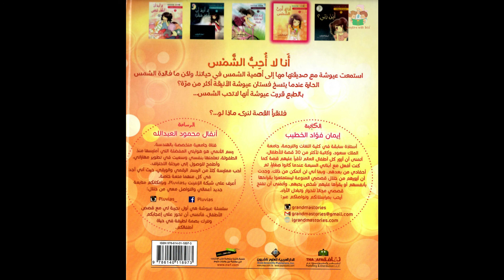I do not like the Sun /أنا لا أحبُّ الشمس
Can we live without the sun? Aisha discovered something very important about this source of light.

The story written by Eman Al-Khateeb, illustrated by Anfal Al-Abdullah and published by Arab Scientific Publishers

To listen to our podcast (season one and two) please visit our

Worksheets for this story from Shamsaat.com
**You may need to set up a free account to download publications**

*All necessary permissions are taken from the publisher of this book*

قصص مصورة ومقروءة للأطفال باللغة العربية
.كلنا نحب الشمس.عيوشة لها رأي آخر! لنشاهد القصة ونعرف ماذا اكتشفت عيوشة عن الشمس
  القصة من تأليف إيمان الخطيب, رسوم  أنفال العبدلله  ومن منشورات
.الدار العربية للعلوم ناشرون

اضغط على الرابط لتحميل مطبوعات حول موضوع القصة من موقع شمسات
شمسات، التعليم المبكر بمزيد من الحب والدفء تقدم مطبوعات تعليمية باللغة العربية للصغار
**قد تحتاج لانشاء حساب مجاني لتحميل المطبوعات**

لكتابة مراجعات/ ملاحظات عن هذه القصة , زوروا منصة النفش الالكترونية

*لقد تم الحصول على الإذن الخطي من الناشر لهذا الكتاب لعرضه على قناة اليوتيوب *